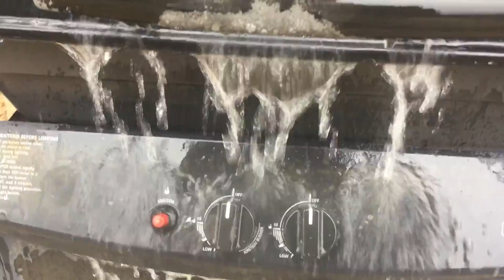jax car wash